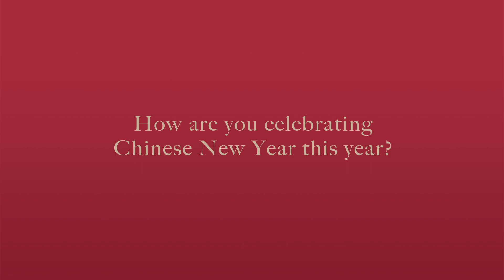Happy Chinese New Year!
Chinese New Year is just around the corner! Our Chief Operating Officer, Ian Mok humbly shares his favourite moments and his greeting towards you, you and YOU this lunar season. So, how are you celebrating this glorious festive season? Tell us, we'd love to know!